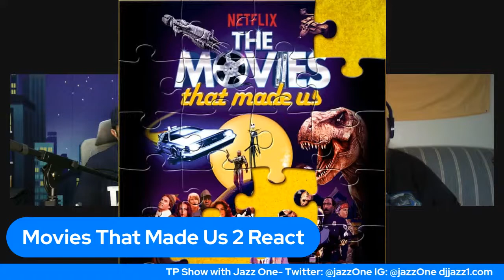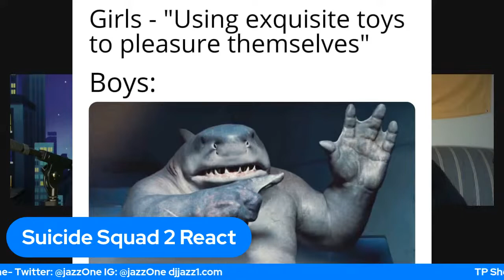Movies That Made Us Season 2 React- Spoiler Alert!!- Thunder Pop Extra!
Jazz One and Steven Presley react to Movies That Made Us 2 and Suicide Squad 2

Special thanks to our panel and co-host Jazz One check out his great content here:

Translated titles:
Películas que nos hicieron reaccionar en la temporada 2-¡Alerta de spoiler!-¡Thunder Pop Extra! #

Filme, die uns Staffel 2 zum Reagieren brachten-Spoiler-Alarm!!-Thunder Pop Extra!

Les films qui nous ont fait réagir de la saison 2-Alerte spoiler !!-Thunder Pop Extra!

让我们第 2 季做出反应的电影-剧透警报！！-Thunder Pop Extra！ moviesthatmadeus2 #

Mga Pelikula Na Ginawa Namin sa Season 2 React-Spoiler Alert !!-Thunder Pop Extra! # Moviesthatmadeu

Film che ci hanno fatto reagire alla seconda stagione-Spoiler Alert!!-Thunder Pop Extra!

シーズン2を反応させた映画-ネタバレ注意!!-サンダーポップエクストラ！

우리를 시즌 2 반응으로 만든 영화-스포일러 주의!!-Thunder Pop Extra!

Фильмы, которые заставили нас реагировать на второй се

หนังที่ทำให้เราซีซั่น 2 React-แจ้งเตือน